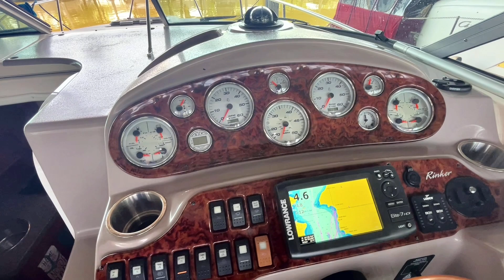Rinker 290 Fiesta Vee 2004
For sale by:  Georgian Bay Yacht Sales
Location: Holland Landing, ON

The Rinker 290 Fiesta Vee is known for it's sporty forward facing radar arch, aft swim platform, spacious cockpit and plenty of room in the cabin to sleep 4 people.

This 2004 Rinker 290 Fiesta Vee is turn key ready for the summer season! The boat is powered by Twin Mercruiser 4.3L engines with 220hp.The cockpit area is very spacious and has plenty of seating for guests, as well as a sink and bar refrigerator. The cockpit also includes a pedestal mounted table for dining, and beautiful white cushions. When you go below deck you'll find a stunning cherrywood galley equiped with a sink, microwave, refrigerator w/ freezer, and 1-burner electric stove. The head comes equiped with a shower and electric toilet. Moving forward you have a large double berth and side dinette. The entertainment system includes a TV and sony stereo with cabin and cockpit speakers. Towards the stern you have another large double berth and more storage. Both berths have upgraded custom foam bedding in the colour navy. The covered slip is also included!